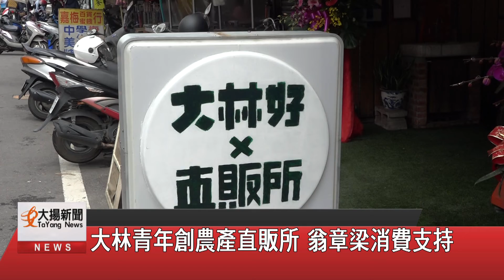大林青年創農產直販所 翁章梁消費支持-大揚新聞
「大林好直販所」
是大林鎮正式成立首座青年培力工作站，
空間將辦理大林在地導覽及銷售在地農特產品等。
民眾可以走進直販所與年輕人交流，
將優質的農特產品帶回家，
這個據點在大家支持下，
讓年輕人更加有信心，對於大林有更好的夢想，
能持續推動家鄉發展。